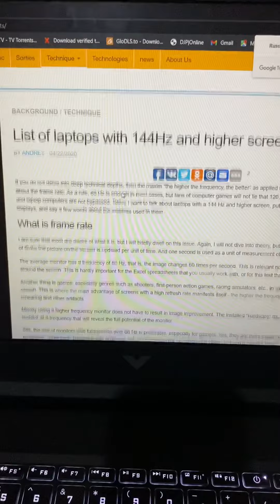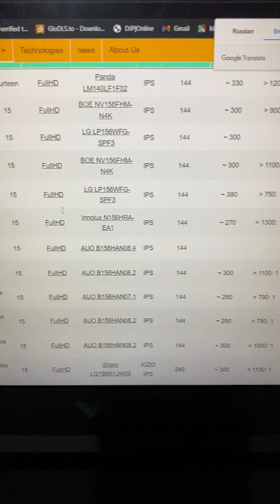Display monitor HP VICTUS GAMING 16-E0088AX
NOTEBOOK HP VICTUS GAMING 16-E0088AX AMD RYZEN5-5600H WITH RTX 3060 6GB,2X8GB-3200HZ,512GB-SSD